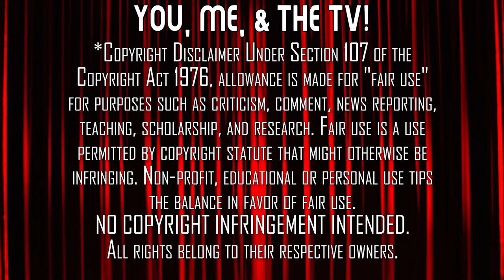THE WIRE | TV Reaction | Season 4 - Ep. 11 + 12 | First Time Watching | Everything Is Falling Apart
Lester is reassigned back in charge of the Major Crimes Division and begins to put the pieces together as the Fayette boys' lives begin to fall apart. Here's our reaction to our first time watching The Wire. Season 4, Episodes 11 & 12 ('A New Day' & 'That's Got His Own')

Our Mailing Address:
100 24th St West Ste 1 #3072
Billings, MT 59102

0:00 Start
2:19 Episode 11 - A New Day
25:20 Intermission
27:50 Episode 12 - That's Got His Own
53:03 Post-Viewing Discussion